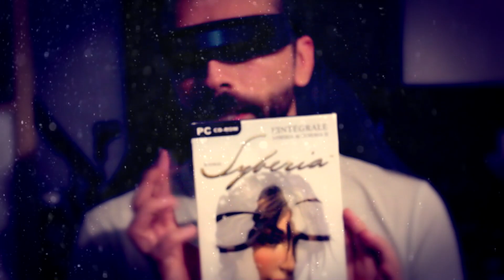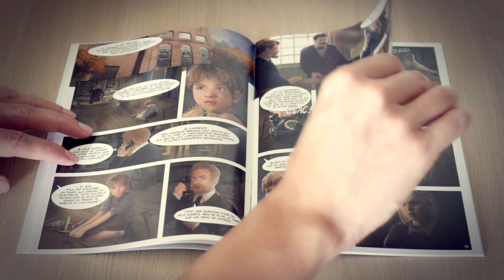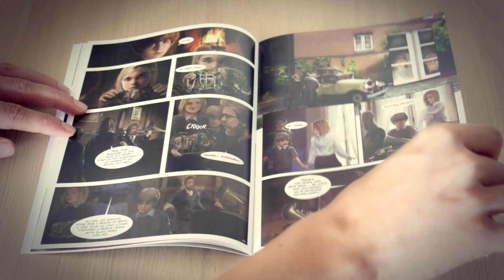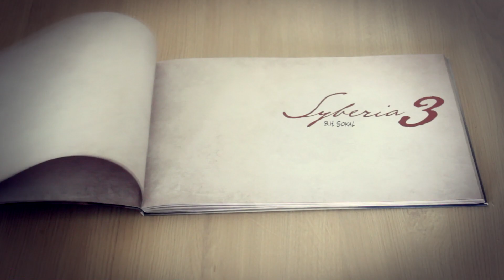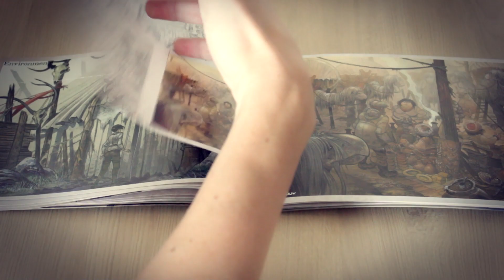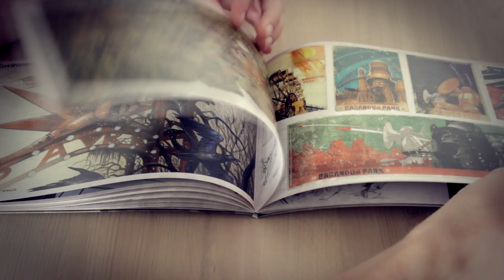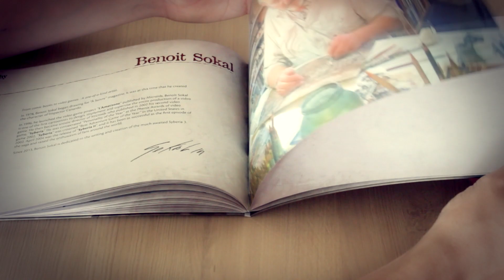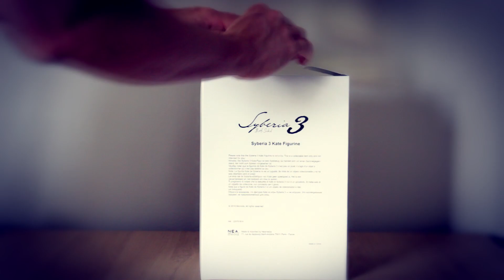SYBERIA, DOUCEUR, CHUCHOTEMENTS et multi TRIGGERS ASMR pour DORMIR (français)